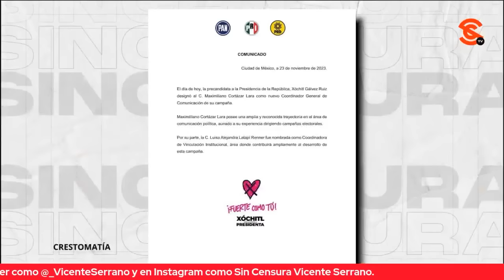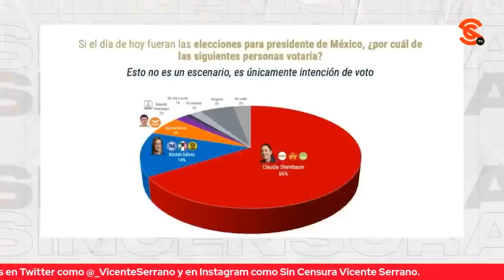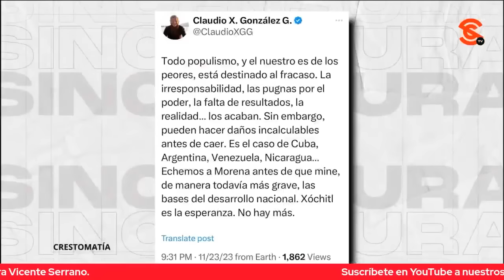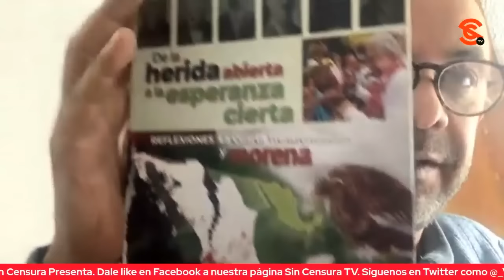NI MAX CORTÁZAR NI NADIE PODRÁ LEVANTAR CAMPAÑA DE XÓCHITL PORQUE NACIÓ MUERTA, DICE RAMIRO PADILLA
El escritor y analista político Ramiro Padilla Atondo anticipó que la incorporación de Maximiliano Cortázar como vocero de la campaña presidencial de Xóchitl Gálvez de nada le servirá porque su candidatura nació mu3rt4.